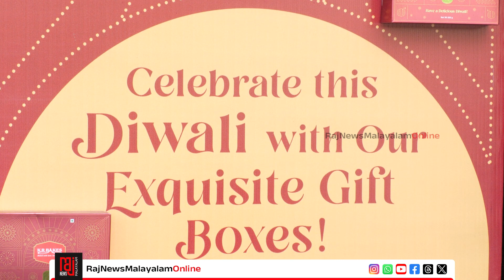ദീപാവലി മധുരവുമായി മലയാളികൾ I രാജ് ന്യൂസ് I Raj News Malayalam | Diwali 2023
ദീപാവലി മധുരവുമായി മലയാളികൾ